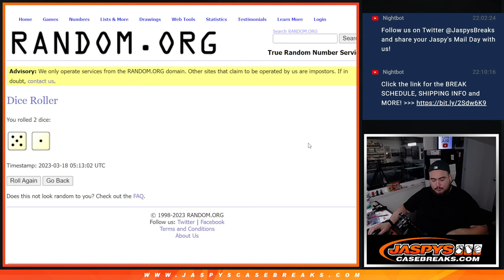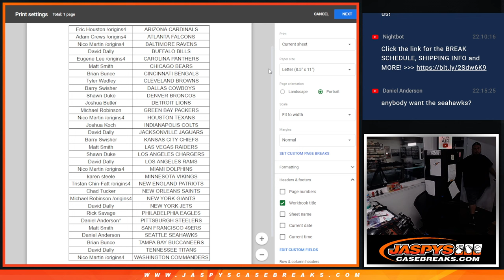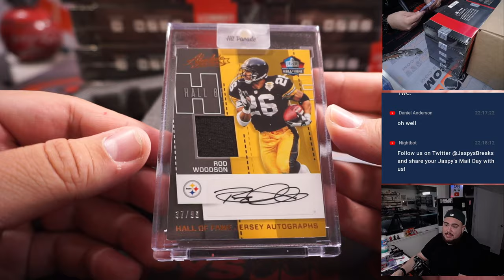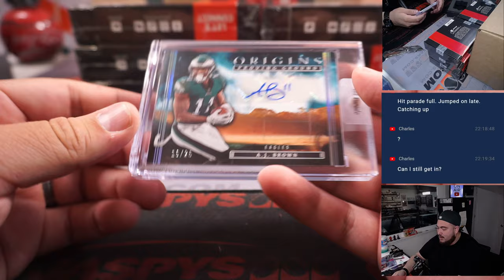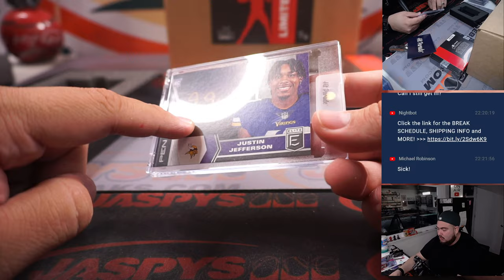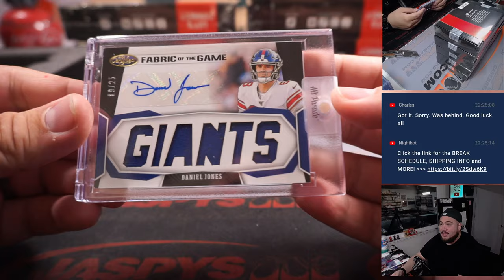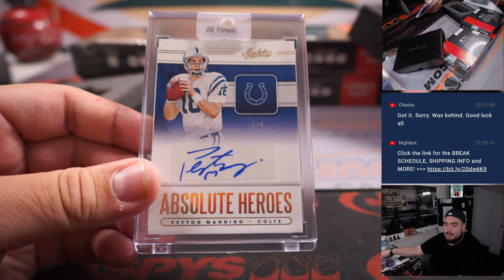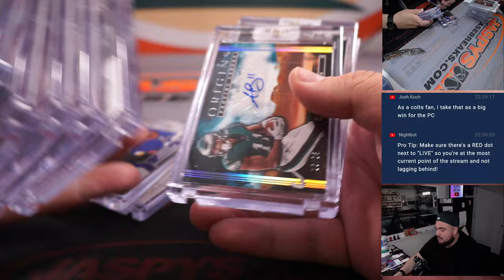F. 3/17/23 - 2023 Hit Parade Football Autographed Limited Ed. S1 - Dual Case #2 *RT*